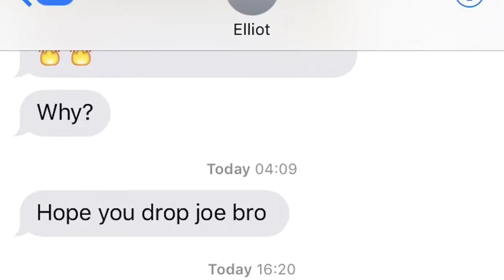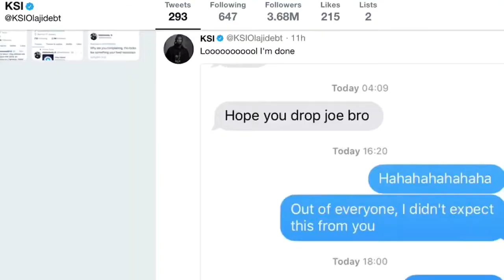I know the truth about KSI and ELLIOT CRAWFORD ?🤔